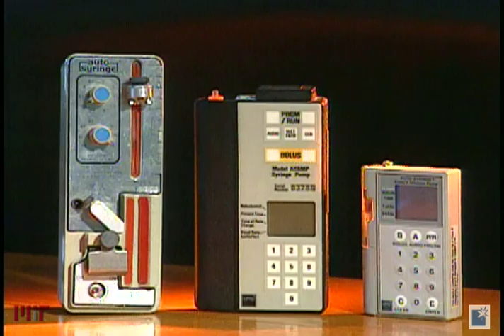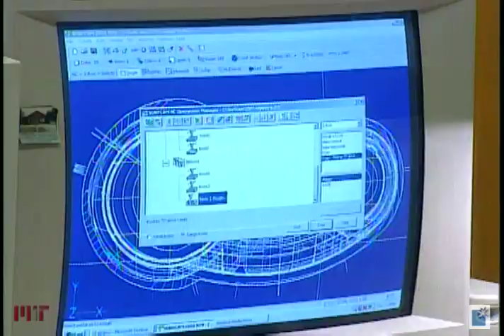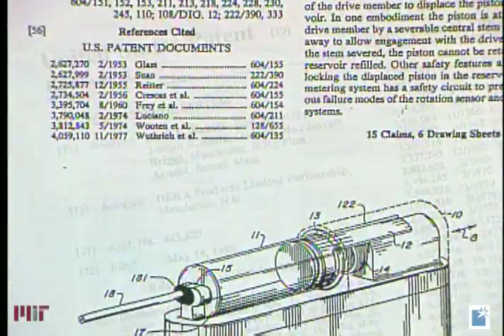Dean Kamen, 2002 Lemelson-MIT Prize Winner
With a passion for inventing, Dean Kamen has devoted his career to enhancing human capabilities through technology and innovation, and exciting young people about science and engineering. In 2002, Kamen was awarded the $500,000 Lemelson-MIT Prize for these commitments, particularly his medical technology breakthroughs such as the stair-climbing Independence™ IBOT™ Mobility System, revealed in 1999.

The IBOT™ is a battery-powered wheelchair built from sensors, microprocessors and gyroscopes that can climb stairs and stand upright on two wheels, empowering handicapped people to see and move at eye-level.